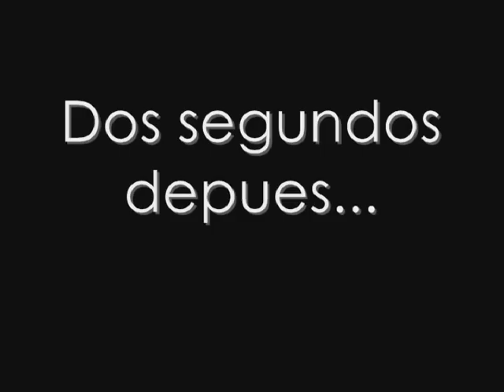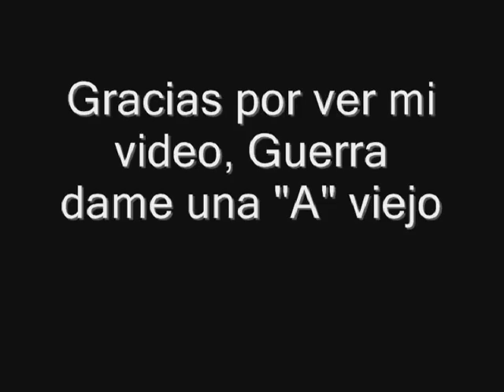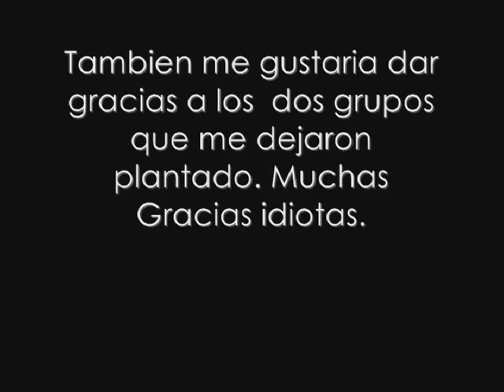Mariaconesa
7 Years ago, My friend needed to film a spanish soap opera for his spanish class because his group deserted him at the last minute.  He gave me a call, and the night before it was due, we devised a quick script, mostly improv, and filmed "Mariaconesa".  Thanks to - Chris, Monica, and Paul (myself) for this hilarious skit.